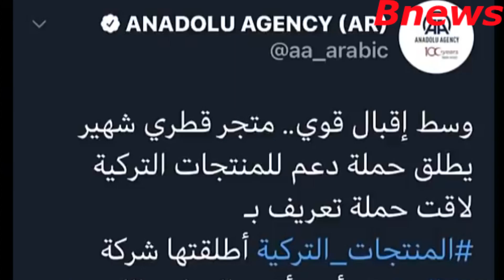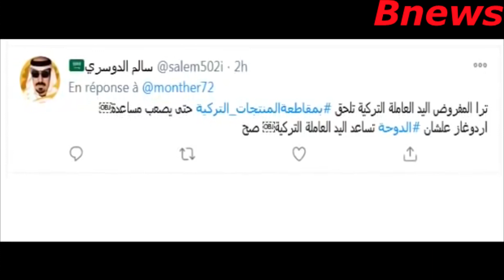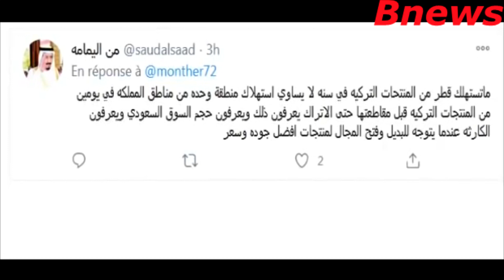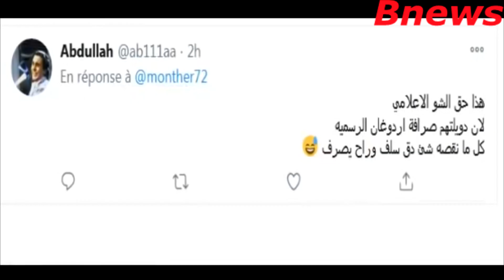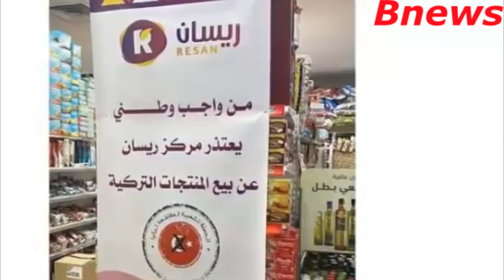تحد قوي من تميم و قطر للسعودية بسبب مقاطعة منتجات تركيا.. ماهو رد الشعب السعودي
تحد قوي من تميم وقطرللسعودية بسبب مقاطعة منتجات تركيا.. ماهو رد الشعب السعودي